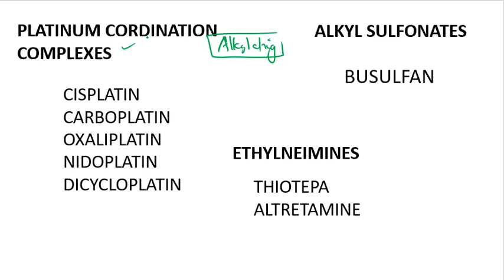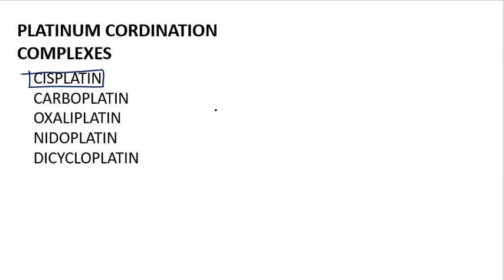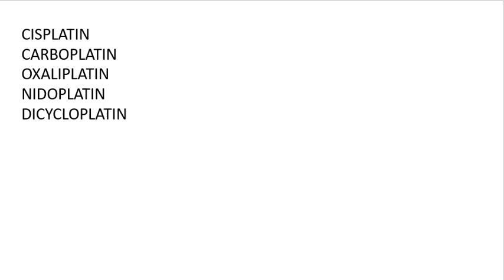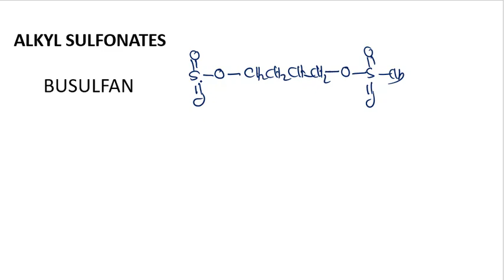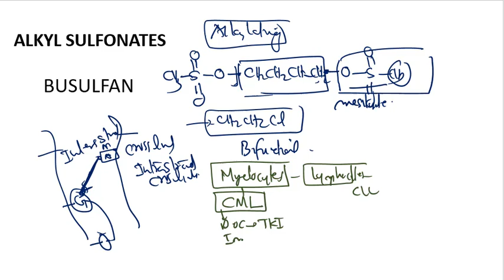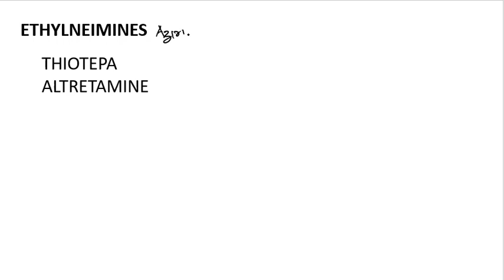Anticancer drugs Malayalam Cisplatin Alkylating agents Busulfan Thiotepa Mechanism Malayalam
Cisplatin Malayalam Anticancer drugs Malayalam Alkylating agents Busulfan Thiotepa Mechanism  of action pharmacology